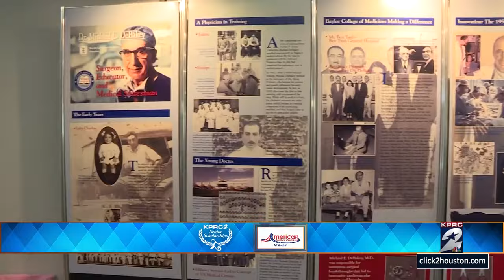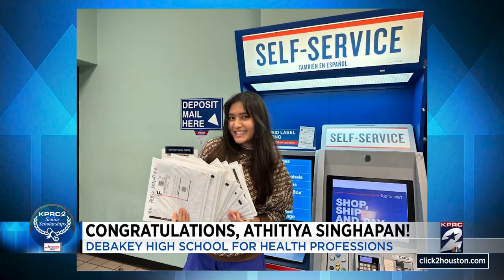KPRC 2 Senior Scholarship: Athitiya Singhapan from DeBakey High School for Health Professions